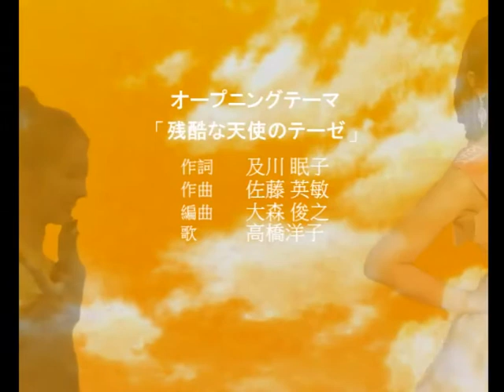WJSN Show Anime OP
I spend 15.19 hours on editing this video. Hope yo like it. ^_^
Support WJSN 💖💖
Bona is 💖💖